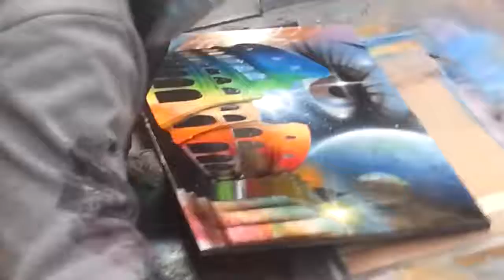Street artist doing graffiti ELISA and Manu Rome/ストリートアーティストとのグラフィティELISAおよびチローマ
Pleasant viewing, dear viewers!!!